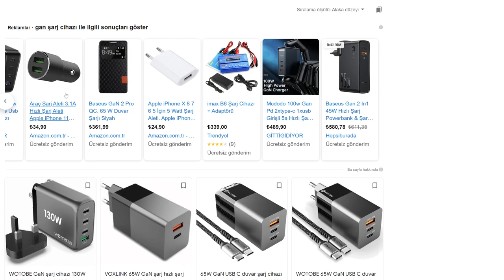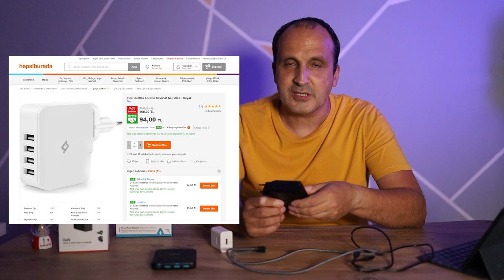GaN şarj nedir? Ne işe yarar? Kimler almalı?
Bu videomda GaN şarj nedir sorusunun yanıtı veriyorum. Aynı zamanda bu tarz şarj cihazlarını kimlerin alması gerektiği ve nerelerde nasıl kullanıldığı gibi soruların yanıtlarını da yine bu videoda bulacaksınız.

Galyum nitrür yani GaN şarj cihazları fiziksel olarak mevcut şarj cihazlarından çok daha küçüktürler. Bunun nedeni galyum nitrür şarj cihazlarının çok sayıda bileşen gerektirmemesidir. Bu şarj cihazları çok yüksek enerji değerlerini küçük bir gövde ile üretebilir.

Özellikle yüksek watt gücü ile şarj olabilen telefon, tablet ve bilgisayar gibi ürünler için kullanılan bu şarj cihazlarının birçoğunda birden fazla çıkış vardır. Videoda anlattığım ürünler ve fiyatları aşağıda yazıyor. Fiyat bilgisi videonun yayınlandığı tarihteki rakamdır.

Mcdodo Gan 100W Yüksek Hızlı 2xtype C 1xusb Girişli Şarj Cihazı - 450 TL
Anker PowerPort Atom III Slim 4 Çıkışlı 65W Power Delivery Gan Hızlı Şarj Cihazı - A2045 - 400 TL

Videoda yaptığım bir uyarıyı burada da tekrarlayayım: Bu tarz şarj cihazlarının gücü ne olursa olsun önemli olan sizin şarj edeceğiniz cihazın maksimum şarj gücüdür. Yani 20 Watt'a kadar şarjı destekleyen bir telefonu 100 Watt gücünde bir adaptörle şarj etmeniz onun sadece 20 Watt gücünde şarj olacağı anlamına geliyor.